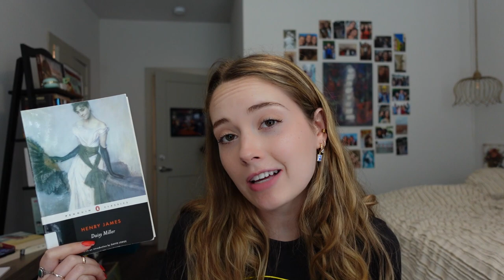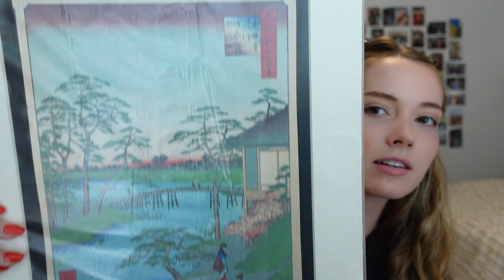how many books can i read in 24 hours?? let's find out.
Hey everyone! In today’s video, I am going to be seeing how many books I can read in 24 hours!

:p